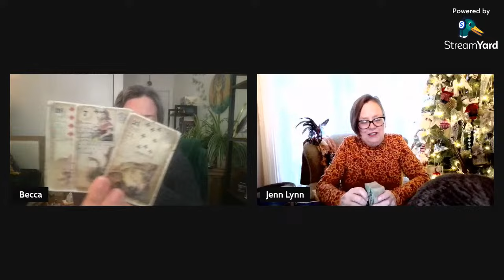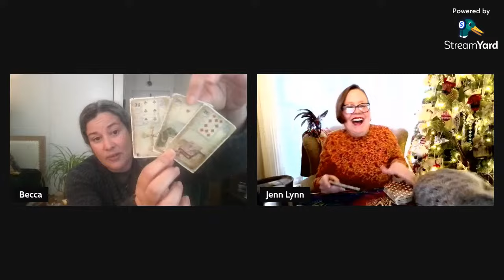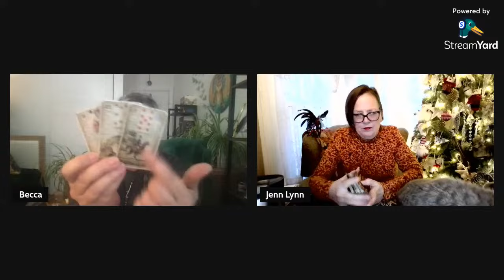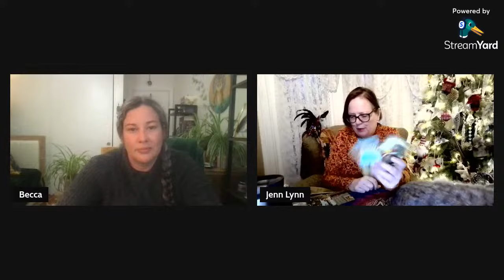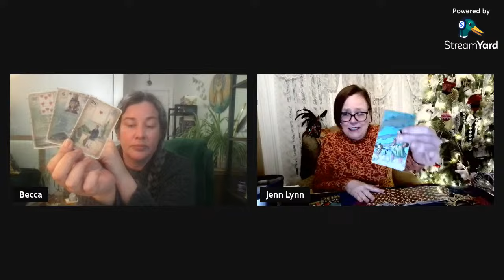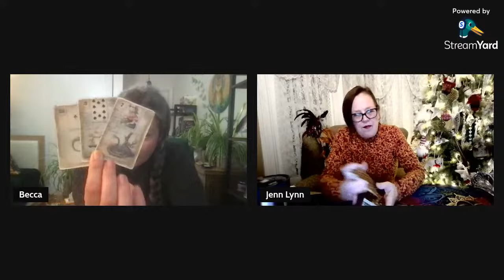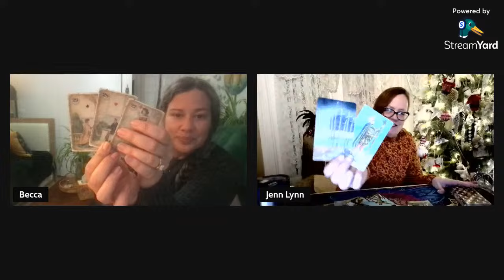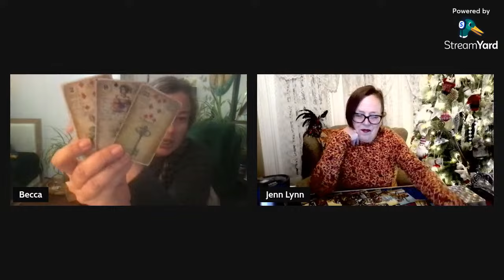SUNDAY NIGHT PETTY BOOTS WITH JENNY & JOHNIE (MAYBE)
This video is a LIVESTREAM 4/30/23

Lenormand deck I use: Ciro Marchetti Gilded Reverie Lenormand and Rana George Lenormand

Make Your Own Lenormand Deck:
 • 8/14/19. FUN WITH...

Lenormand Learning Resources:

Book that I use: Rana George “The Essential Lenormand”
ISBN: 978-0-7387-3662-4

The Game of Hope (Original: “Das Spiel Der Hoffnung) can be found at the British museum

Tea With Karin YouTube:
 / teawithkarin

Tea With Karin Etsy

BLM
Check out this very helpful link for all the ways to help with the Black lives matter movement:

AMAZON WISH LIST: